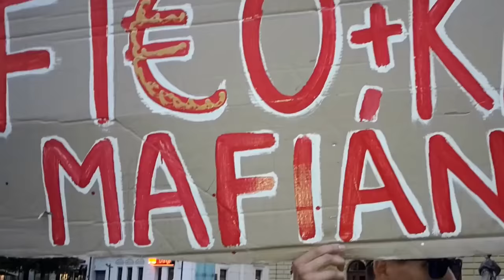Protest proti zlodejom v politike - Martin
Martinčania svojou hojnou účasťou zavŕšili sériu protikorupčných letných podujatí. Na martinskom proteste nás zastupovali naši poslanci Gábor Grendel, Miroslav Sopko, Martin Fecko a poslanec martinského mestského zastupiteľstva Peter Vons.